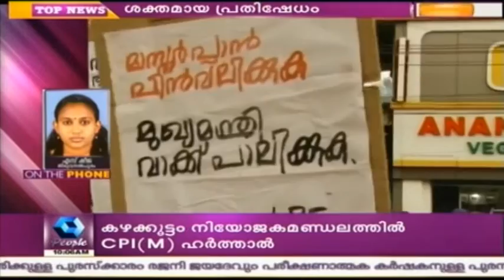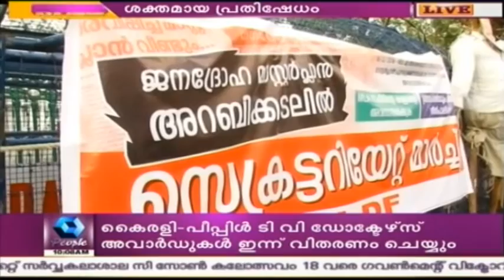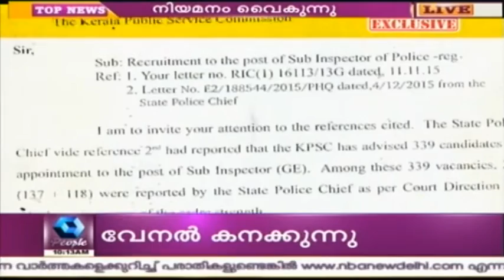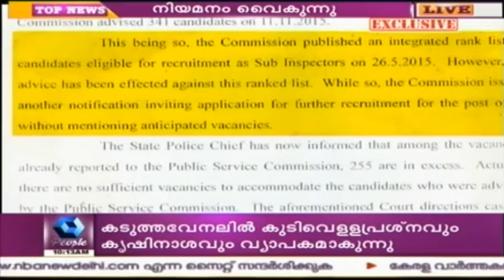News @ 10 AM | 15th March 2016